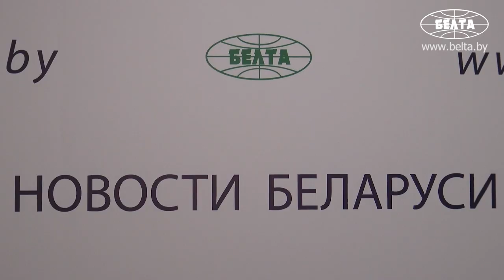Белорусские школьники впервые участвовали в исследовании PISA и показали достойные результаты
Белорусские школьники показали достойные результаты во время международного исследования PISA, которое проводилось в учреждениях образования страны впервые. Такое мнение высказал во время презентации исследования результатов PISA в пресс-центре БЕЛТА заместитель министра образования Беларуси Александр Кадлубай.